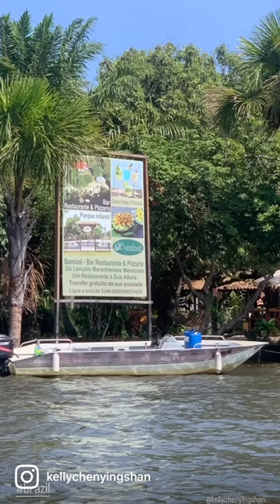Kelly Chen Yingshan | Kelly Chen 陳穎姗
Brasil trip, we took the boat then we were arriving this lovely place for lunch, beautiful river view . Organize by Erin du monde travel agency in France brasil #20221030